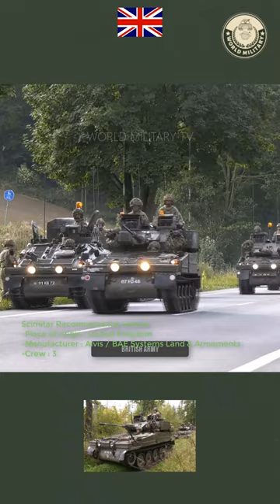FV107 Scimitar- armoured tracked military reconnaissance vehicle by the British Army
FV107 Scimitar-  armoured tracked military reconnaissance vehicle